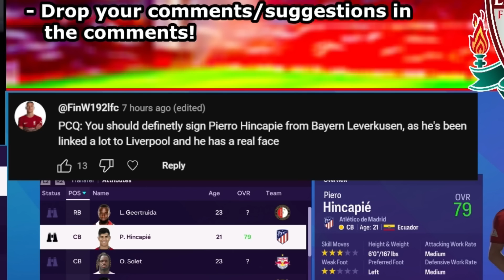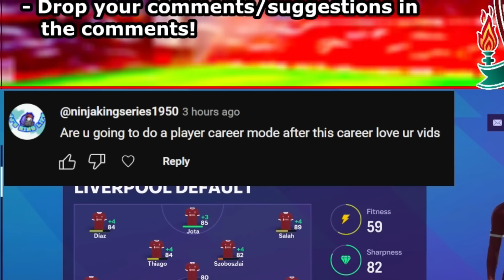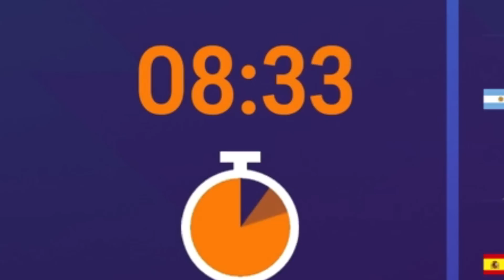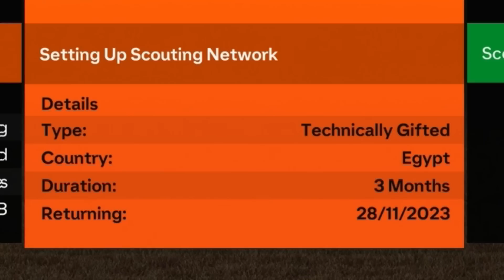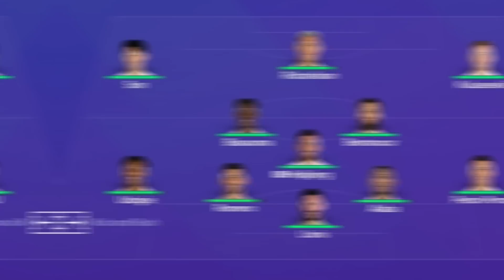Our Dream Signing in FC 24...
♦ I Become Manager of Liverpool... our journey of making Liverpool the world's best team begins on FC 24! EAFC 24 Liverpool Career Mode, EA Sports FC 24 Liverpool Career Mode.